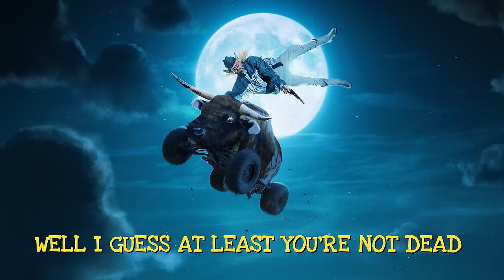Oliver Tree - The Exploding Man [Lyric Video]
Lyrics:
I make explosions when I can
Napalm stuck to my hands
If I blow up I won’t give a damn
Got a hand grenade in the pocket of my pants

Here comes the blast
I’ll take you out like kamikaze
Shield yourself with someone else’s body

Pieces are falling from the ceiling
‘Til the roof fell onto your head
Can you name a more scary feeling?
Well I guess at least you’re not dead

Yeah, yeah
Yeah
Yeah, yeah, yeah
Yeah, yeah

Pieces are flying off the wall
‘Til the brick almost hit your head
That was such a close call

Yeah, yeah
Yeah
Yeah, yeah, yeah
Yeah, yeah